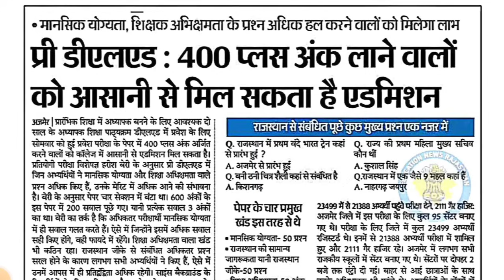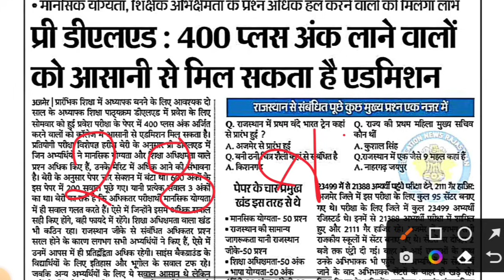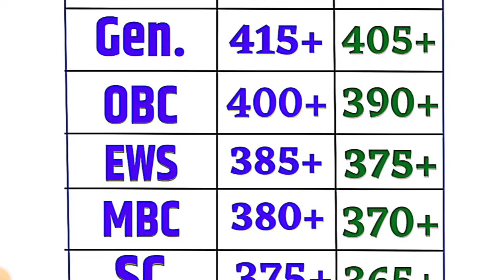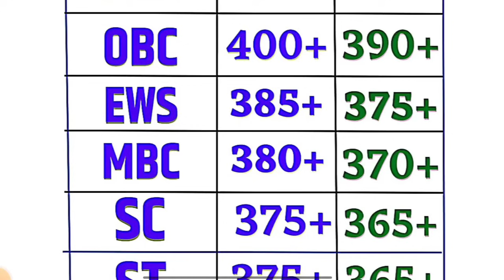BSTC Cut off 2023 || BSTC EXAM 2023 Cut off kya rahegi | BSTC EXAM 2023 Safe Score || Paper Analysis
BSTC Cut off 2023 || BSTC EXAM 2023 Cut off kya rahegi | BSTC EXAM 2023 Safe Score || Paper

Analysis

2023 | Bstc Rajasthan gk 2023 | Bstc 2023 Rajasthan gk model paper | Bstc 2023 Rajasthan Gk Ptet 2022 Rajasthan gk Rajasthan gk Join Telegram Channel RP STUDY FEVER YOUTUBE CHANNEL

2023

PTET 2023

Bstc_Important Questions_2023

Bstc_Online classes_2023